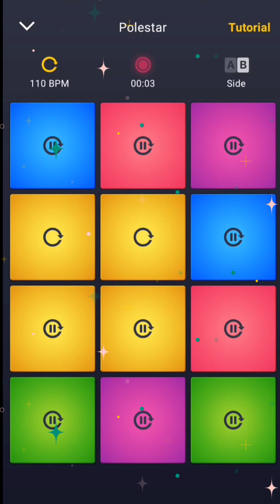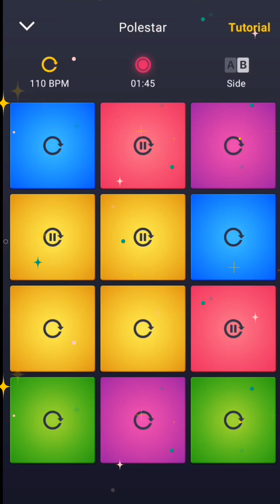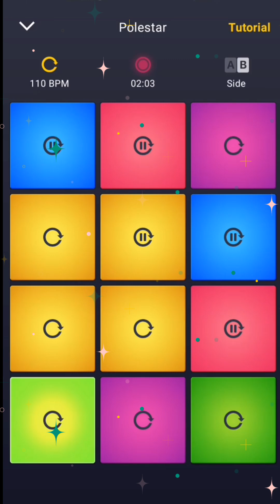🎧 Polestar - Electronic (DPM)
Music app: DPM
Soundpack: Polstar, Andy Brookes
Genre: Electronic, 110bpm